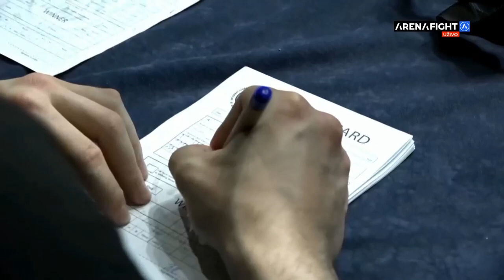4. Aleksandar Milošević (Warrior gym) vs Treso Roland ( Madjarska) 71 kg - BPN VOL. XXVI